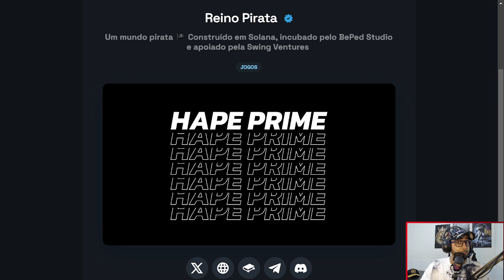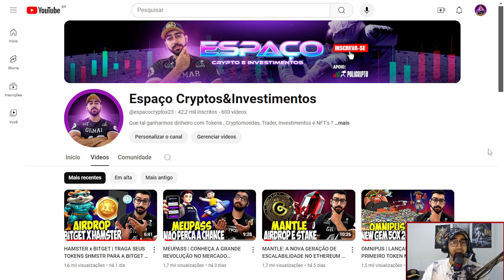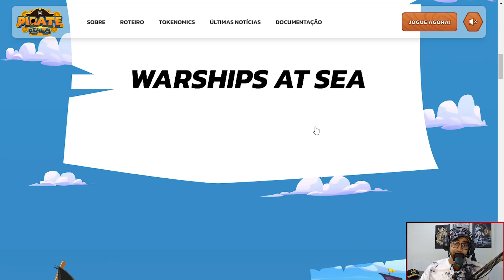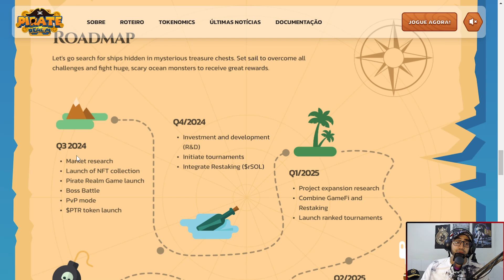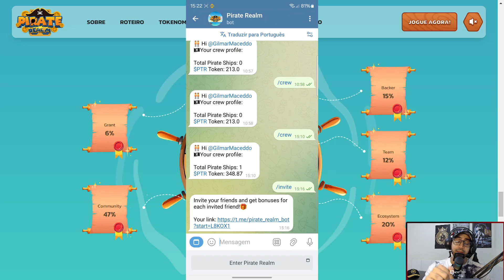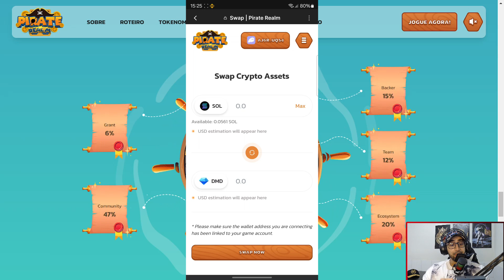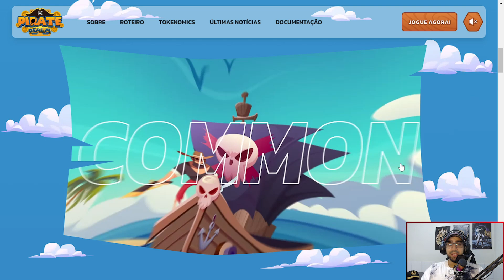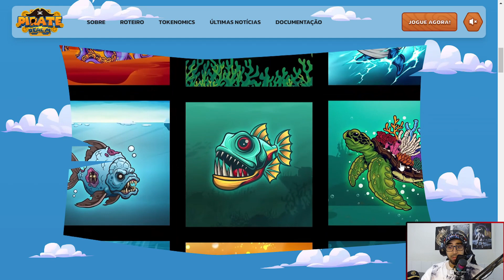PIRATE REALM | UM JOGO INOVADOR PLAY TO EARN E PLAY TO AIRDROP NA REDE SOLANA [GANHE TOKENS E NFT]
🟢  PIRATE REALM
Um jogo inovador Play-To-Earn & Play-To-Airdrop, construído em Solana, onde piratas caçam barcos e lutam contra monstros. Jogadores podem ganhar tokens, NFTs e airdrops por meio de jogabilidade habilidosa no Pirate Realm.

✦ Discord1:   / discord
✦ Discord2:   / discord